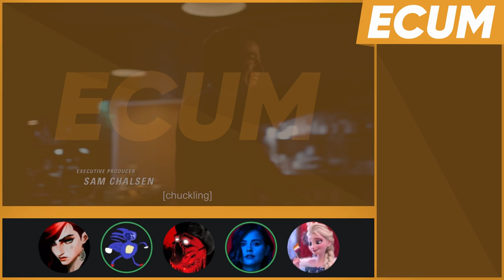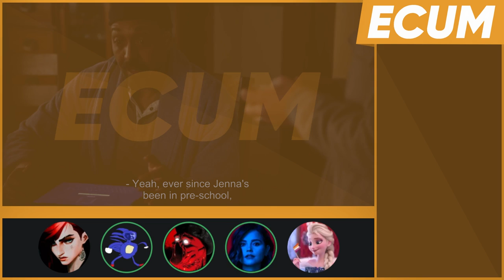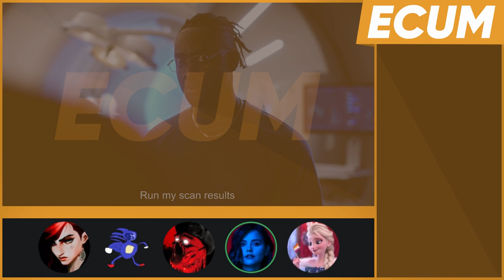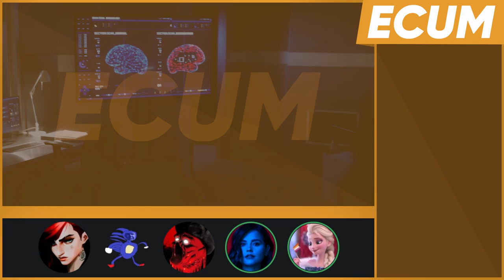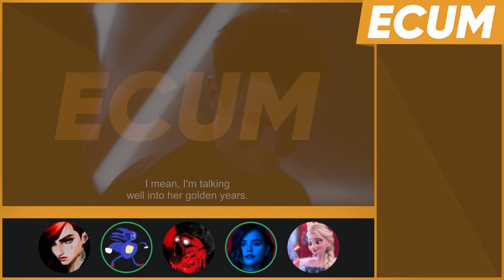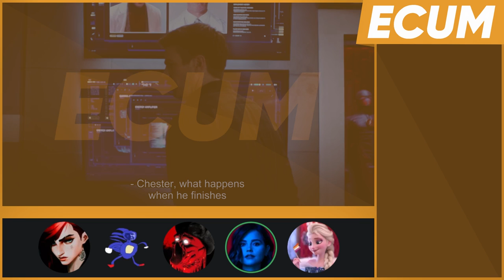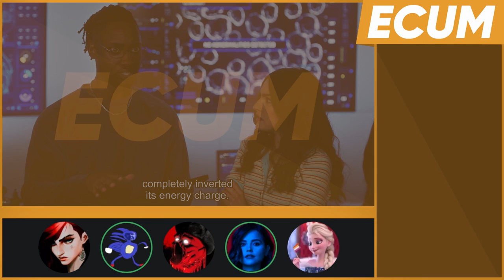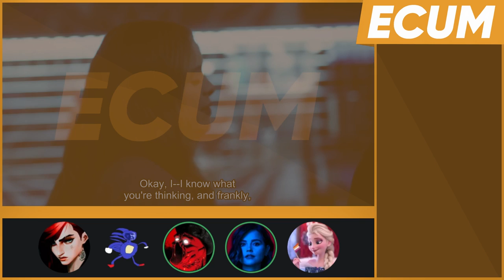ECUM Extra - The Flash - The Curious Case of Bartholomew Allen - S08E16 - w/@Madvocate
As the season goes on, we're spending very well spent time with a "villain of the week" episode, where they rip off Benjamin Button and Barry's as stupid as usual.

Chapters:
00:00 - Preamble
17:32 - Watching the episode
52:07 - Post-episode talk